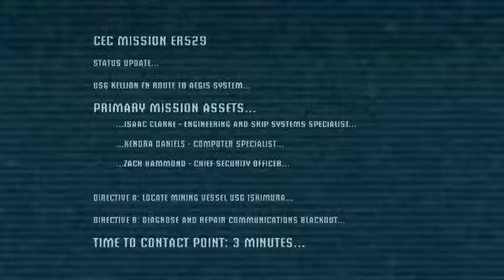Dead Space Chapter 1